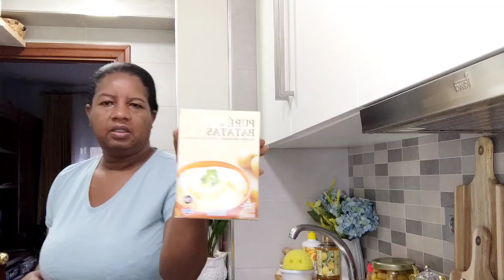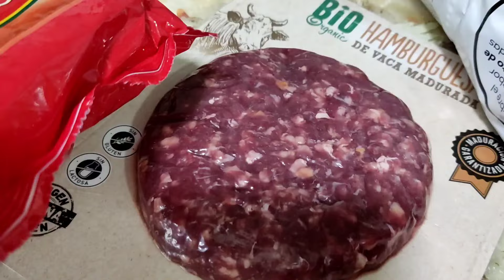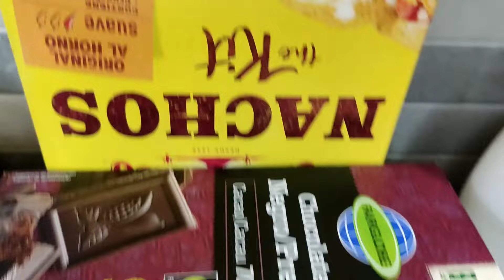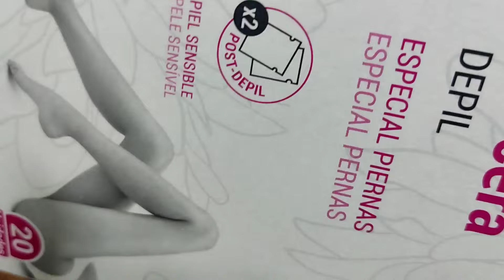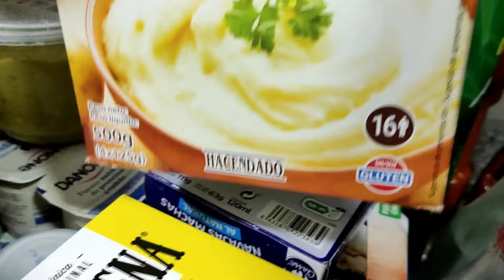haul de mi pequeña compra 🥰❤️